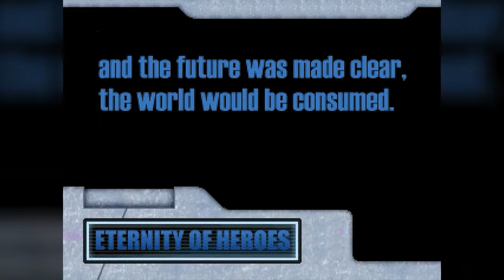Super Marvel vs. Capcom: Eternity of Heroes (PC) - Punisher Gameplay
Super Marvel vs. Capcom: Eternity of Heroes (Beta version 6.1 - 06/05/2010)
Gênero: Luta
Plataforma: PC
Desenvolvedor: Infinity Mugen Team

Gostei dele! Tem uma velocidade média, mas o mais bacana é que a maioria dos golpes ele usa armas de fogo, além dos especiais cheio de mísseis na tela. Quando você vence usando um especial, ainda aparece escrito PUNISHED na tela.

Criador Mugen: aPoCaLyPsE

Vídeo gravado em 60fps
Proporção de tela: 4:3 (Proporção CORRETA do jogo)